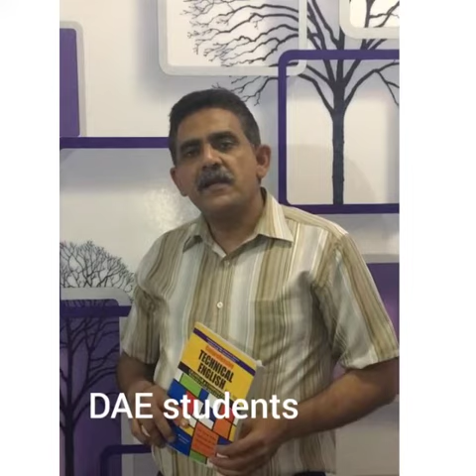Technical English with Jawad Younas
Video from Ahead You as